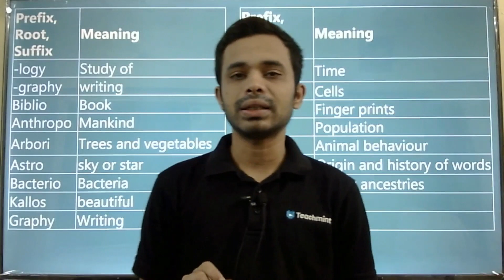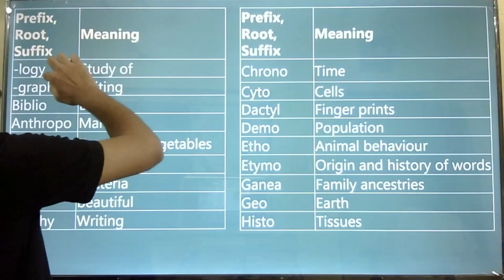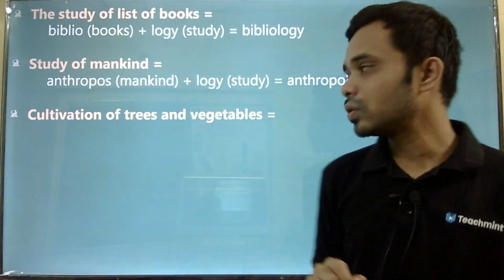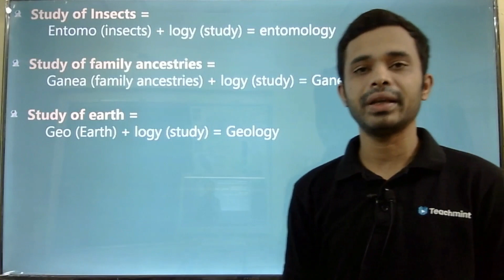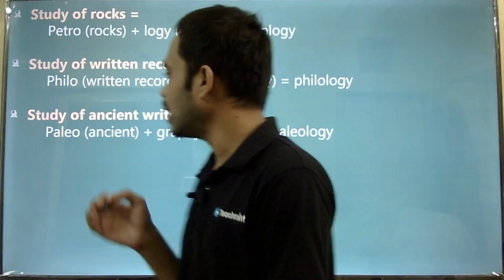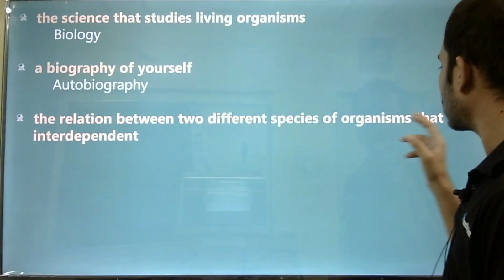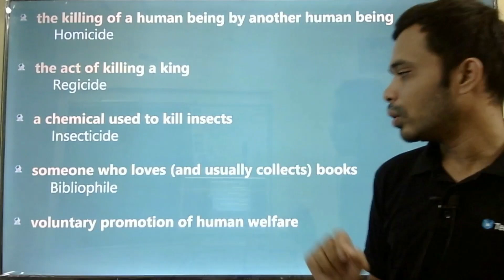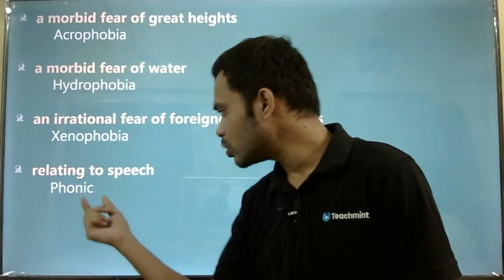peon special english class, one word substitution , root word, prefix, suffix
cgpsc questions cg gk | cgpsc important question
cgpsc test series. chhattisgarh public service commison

cgpsc by tushar sir. tushar sir cgpsc. cgpsc tushar sir.